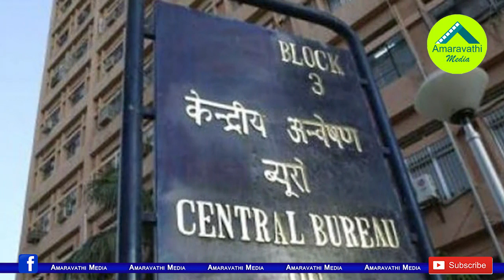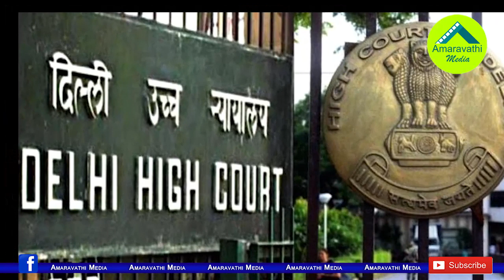దేవుడు స్క్రిప్ట్ భలే ఉంది.. జగన్ కేసులో నాడు.. సేమ్, చిదంబరం కేసులో నేడు.!